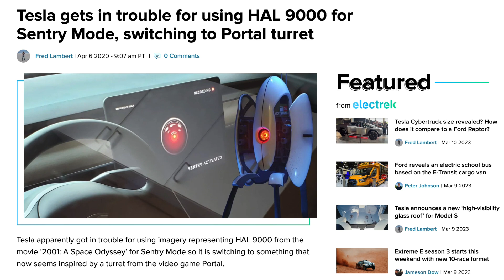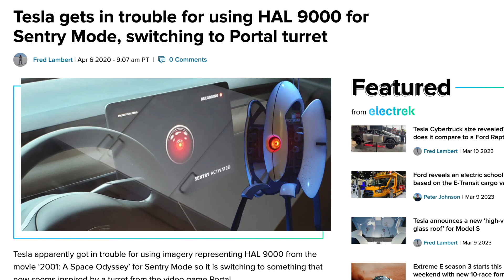Tesla EV News 3.11.23• Tesla Criminal Charges• Tesla New Roof• Ford EV School Bus• Vinfast Setback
Stories:
* Tesla is facing ‘criminal’ allegations regarding Gigafactory Berlin
* Tesla announces a new ‘high-visibility glass roof’ for Model S
* Tesla Cybertruck size revealed? How does it compare to a Ford Raptor?
* Ford reveals an electric school bus based on the E-Transit cargo van
* Mitsubishi will be a ‘mainly BEV’ brand by 2035 with 4 EVs, including an electric pickup
* VinFast hits another hurdle in its US electric vehicle expansion, delays EV plant until 2025
* Ford is recalling just 18 F-150 Lightnings over recent battery problems
* Nissan Ariya production running one-third short of planned in EV’s latest setback
* Community Comment (Pod Bay Doors)